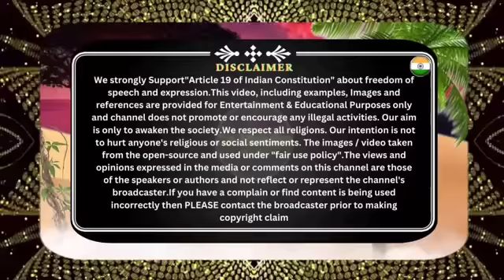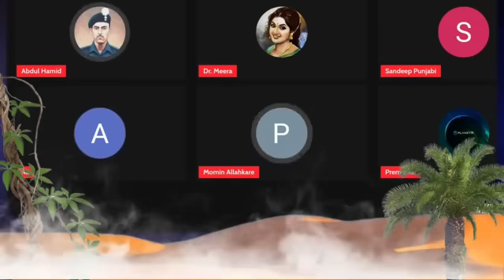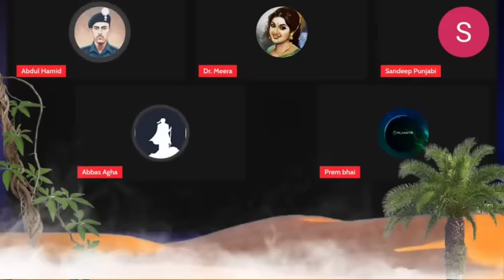Islam mein Aurat..? Ex Muslim Abdul hamid, KhajaMoin, Usman Pasha Debate, Final Chapter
Description : -

I am an Indian ex-muslim Atheist and activist. I left islam after knowing it's reality and bad teachings..I love to expose this religion and will continue untill it is reformed. or destroyed.